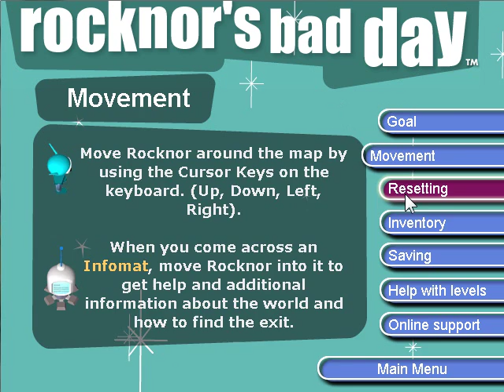Rocknor's Bad Day Demo: Gameplay | Mishaps Included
I was going through some discs that I had to see what to throw out when I came across an old CD disc that included 3 kid game demos. One of them was this.

Rocknor's Bad Day is a simple PC game where you navigate a robot from point a to point b while solving some puzzles. I was given this when I was a kid and played it a couple of times. I decided to come back and start playing it. I recorded it as I don't think many people have heard of this game, I just did a search on youtube and no videos come up.